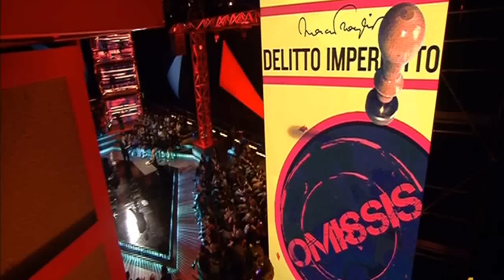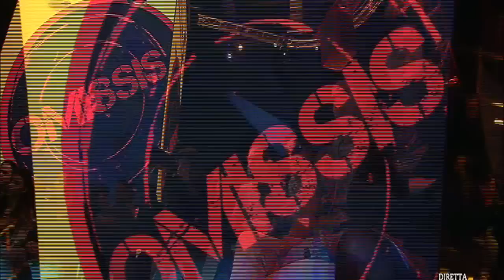Travaglio a Servizio Pubblico 09/04/15 "Omissis"